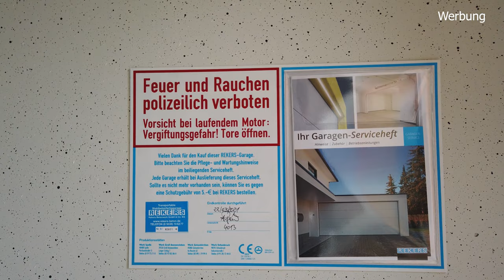Unsere Garage ist da! Großtorgarage von Rekers Beton I Hausbau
Unsere Großraumgarage der Firma Rekers Beton wurde geliefert und per Autokran auf die bauseits erstellten Beton Streifenfundamente gestellt.

*Hörmann Codetaster

Wir haben uns für eine Großtorgarage in 5,96 x 5,96 m entschieden.

Sektionaltor Hörmann LPU 42, M-Sicke
Torantrieb Hörmann SupraMatic E Serie 4
Nebentür Hörmann LPU 42, M-Sicke
Dreh-Kipp-Fenster mit Isolier-Verglasung

Alle Dekos und Einrichtungsgegenstände aus den Videos habe ich euch hier verlinkt:

Hausreinrichtung:

- Unser Kühlschrank
- Unsere Kaffeemaschine
- Phillips Hue Spots in der Dusche
- Unsere Deckenleuchten
- Handtuchhaken schwarz matt
- Duschabzieher schwarz matt
- WC Bürstenhalter schwarz matt
- Toilettenpapierhalter schwarz matt
- Duschsystem (EG und Keller) schwarz matt
- Trinkbrunnen Katzen
- Treppenhaus Wandleuchten schwarz matt
- Unser Fernseher

Technik:

RGB Maus
RGB Tastatur
RGB Mauspad
Beton Lampensockel
große Glühbirne
Govee LED Smart Glühbirne
Govee Wifi LED Strip
LED Strip Profile
Lampenfassung E27
Möbelfüße höhenverstellbar
Kallax LED Spots
Headset Halterung